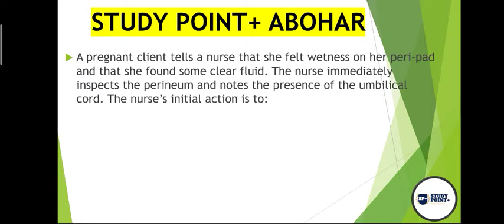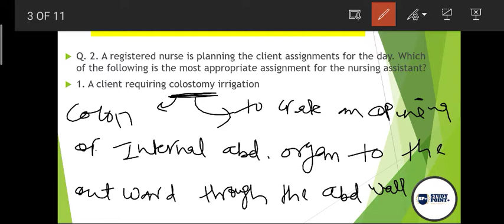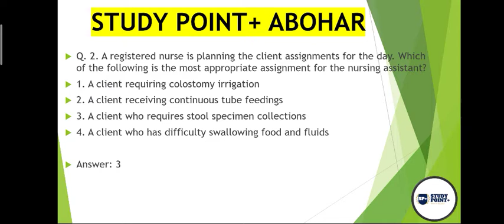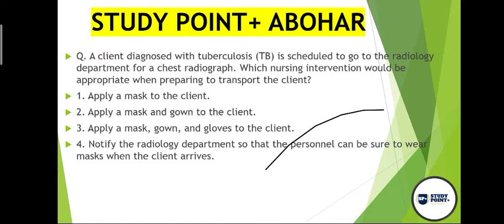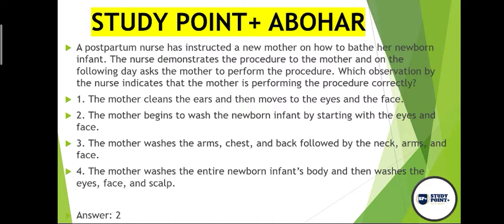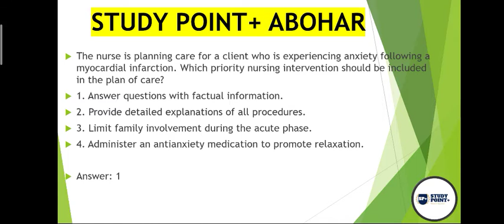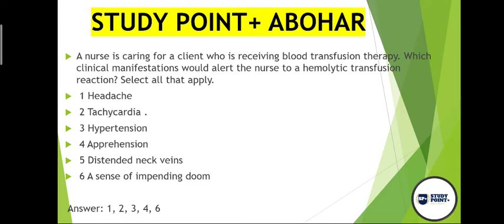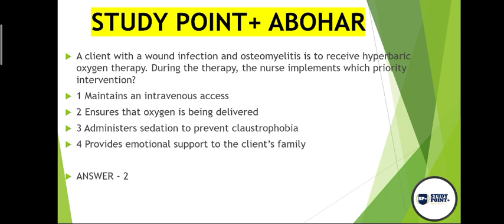IMPORTANT MCQ VIDEO CLASS'S FOR ALL NURSING COMPETITIVE EXAM.